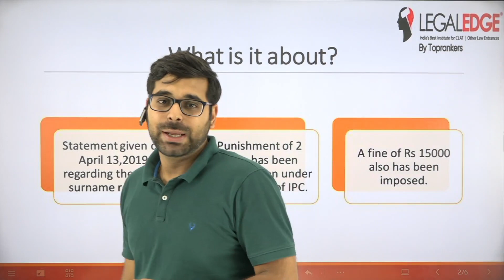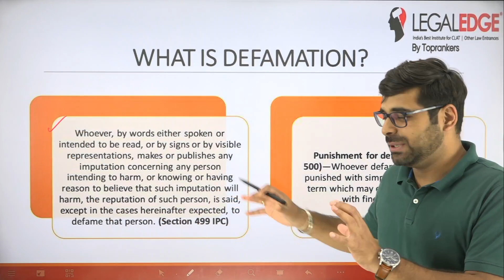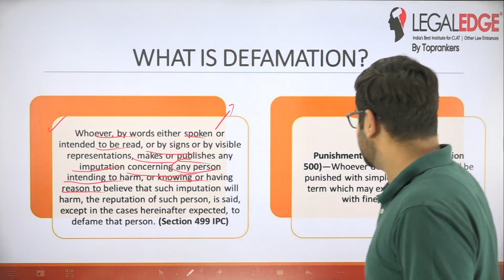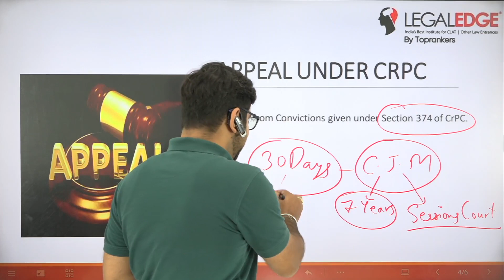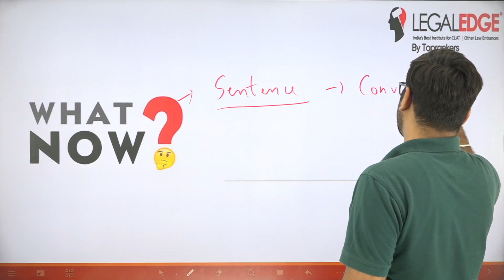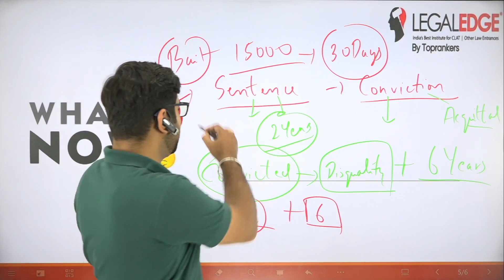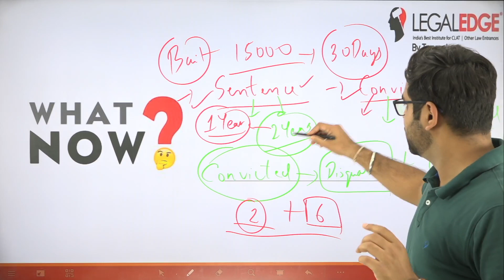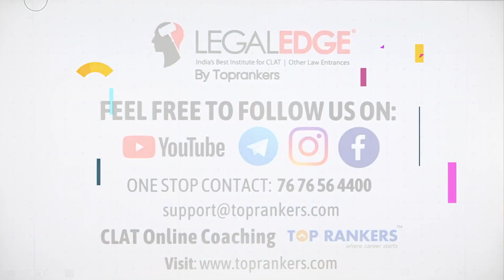Rahul Gandhi Sentenced to 2 Years in Jail | Convicted in Defamation Case Over 'Modi' Surname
In this video, it is revealed that Rahul Gandhi, the leader of India's main opposition party, has been found guilty by a Surat court and convicted to two years in jail for making defamatory remarks linked to Prime Minister Narendra Modi. Watch as we uncover the facts behind this high-profile case and discuss potential implications for the future. Find out more by watching our exclusive video now!

Adios! 👋